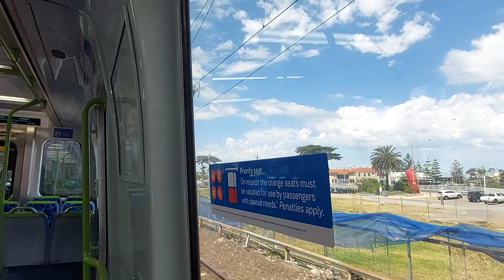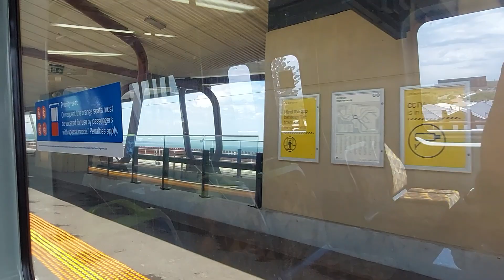Cheltenham station train ride to Carrum station.Melbourne Australia.Thank you.